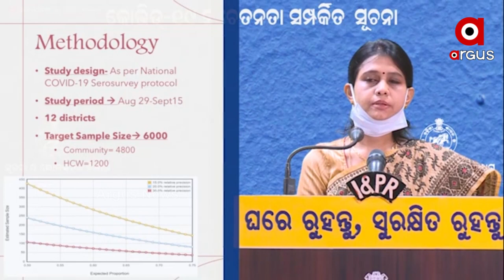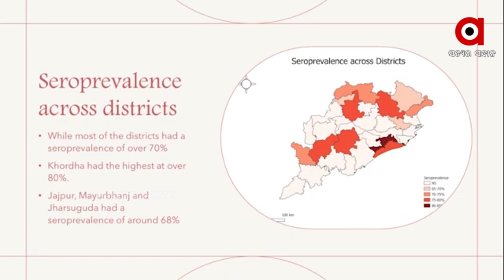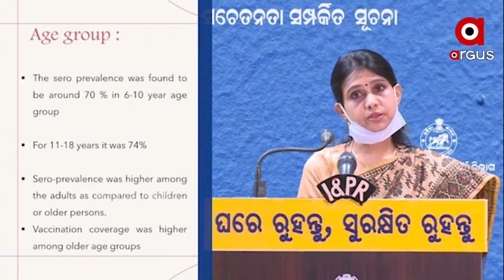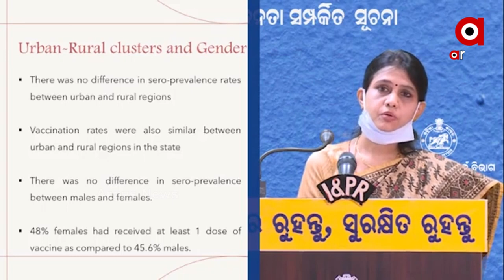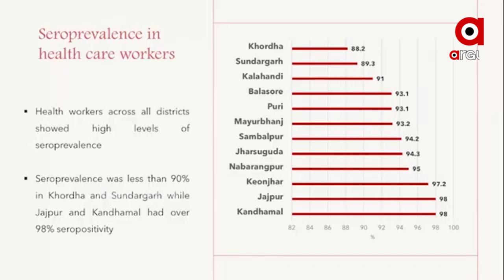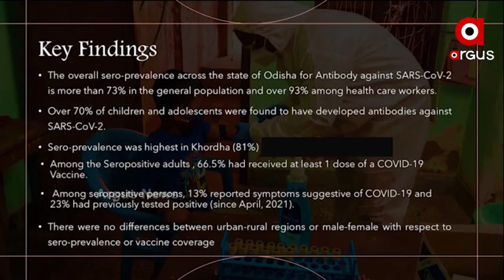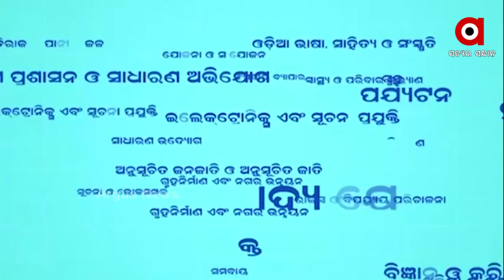ଓଡିଶାରେ ସେରୋ ସର୍ଭେକୁ ନେଇ ଡ. ସଂଘମିତ୍ରା ପତିଙ୍କ ପ୍ରେସମିଟ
୧୨ ଟି ଜିଲାରେ ଏକା ସାଙ୍ଗରେ ସେରୋ ସର୍ଭେ କରାଯାଇଛି ବୋଲି ପ୍ରେସମିଟ କରି ସୂଚନା ଦେଇଛନ୍ତି ଡ. ସଂଘମିତ୍ରା ପତି